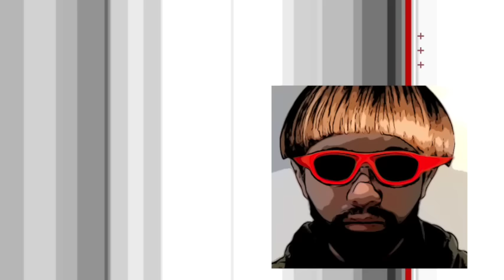【ミステリー/推理小説/朗読】角田喜久雄/現場不在証明【短編/ラジオドラマ】★期間限定配信 2024/10/20〜2025/10/19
■角田喜久雄
1906年 - 1994年
日本の小説家、伝奇小説と呼ばれる時代小説、探偵小説で活躍

好きな作家にはジョルジュ・シムノンを挙げており、加賀美敬介もメグレ警視の造型から生まれた
『日本少年』誌に掲載した「いろはの左近捕物日誌」、「女形同心」鳥飼春之助などの捕物帳作品は『怪異雛人形』に収められている